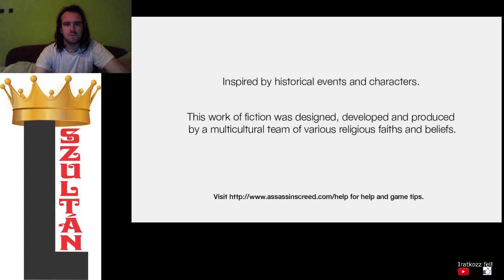A LEGMAGASABB TORONY Assassin's Creed 100% végigjátszás #17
Acre Rich District 100% complete